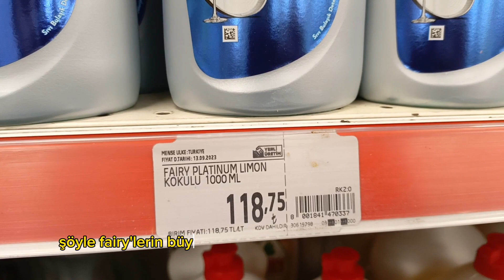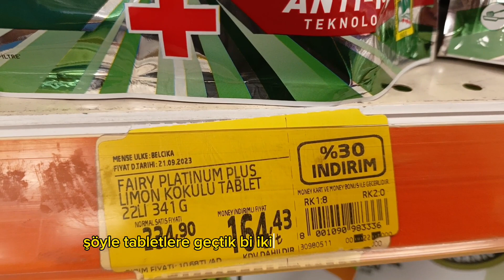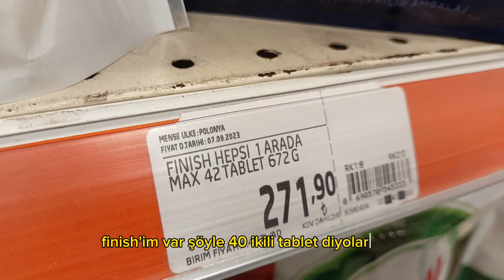MİGROS MARKET BULAŞIK DETARJAN FİYATLAR 16 ARALIK 2023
Bulaşık DETARJAN fiyatlar